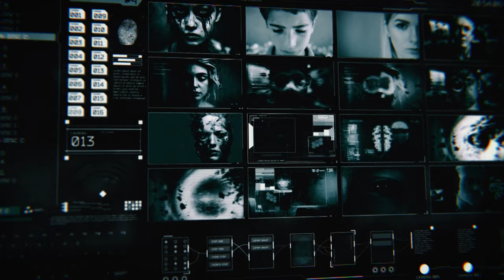Project 86 - Metatropolis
Project 86
"Metatropolis"
OMNI, Part 1
OMNI Records